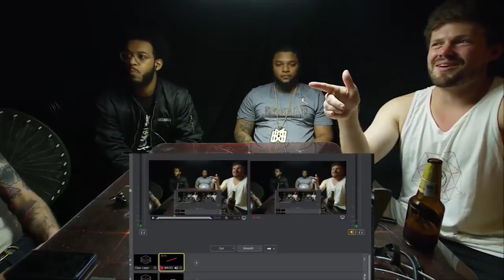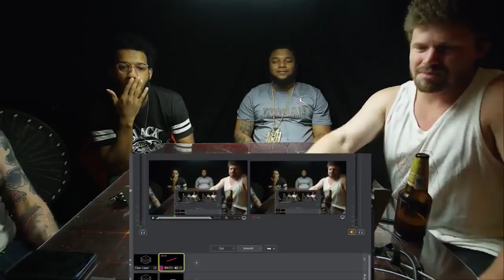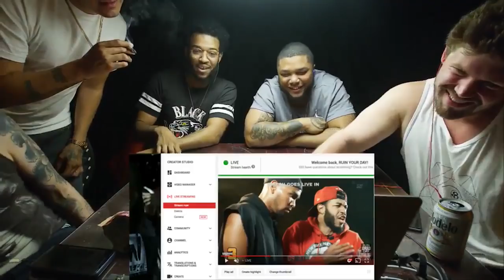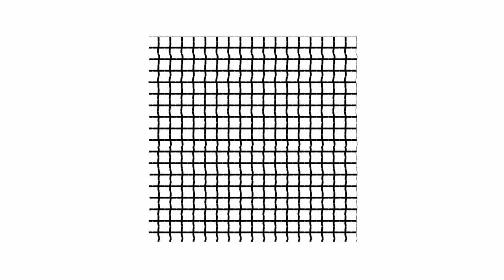WATCH: TSU SURF vs CALICOE with GEECHI GOTTI, B-DOT and LUSH ONE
$5 - Access to the unlisted link to "Watch Live" after the session ends, no more waiting of the episodes to hit youtube.

$20 - Ruin Your Day Dad Hat. You also get access to the live watches as unlisted links. These take 4-6 weeks to ship.

Follow GEECHI GOTTI: @GeechiGotti
Follow B-DOT: @B_dot_the_GoD
Follow LUSH ONE: @LushOne